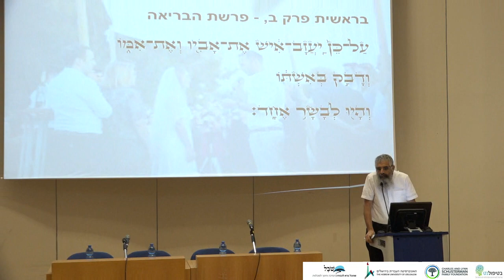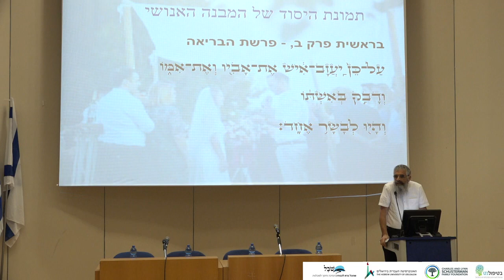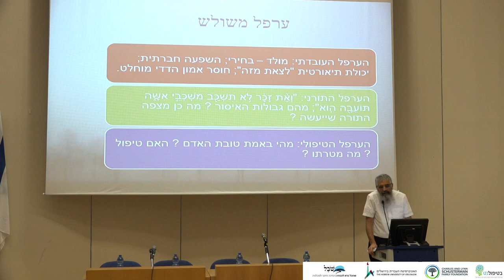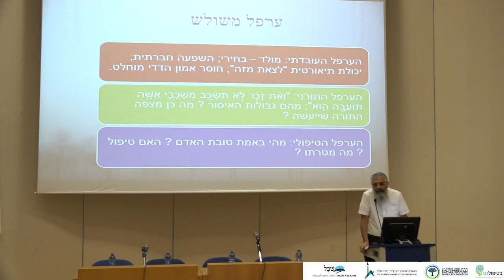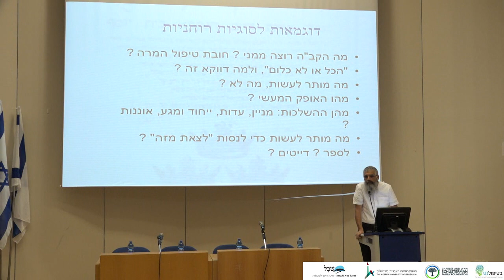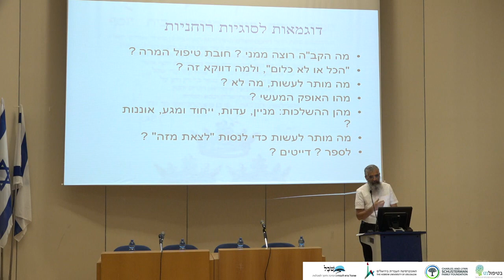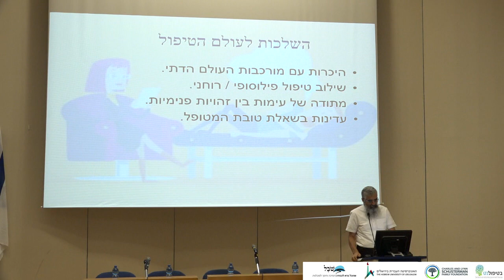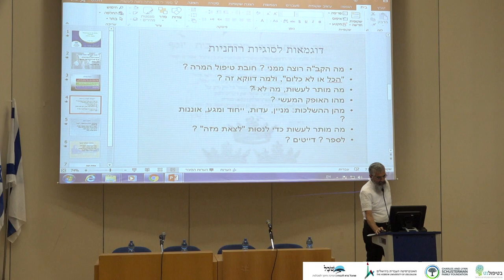הרב יובל שרלו - להט"ב בחברה הדתית / Rav Yuval Cherlow - LGBT in Religious Society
הרב יובל שרלו הוא ראש ישיבת אמי"ת אורות שאול וראש תחום אתיקה בארגון רבני צהר. הרצאה זו מעניקה לאנשי הטיפול מידע ראשוני על אופיין של הקהילות הדתיות השונות ביחס לסוגיה של דת ולהט"ב, על הדילמות שבהן נתקלים הומוסקסואלים ולסביות דתיות, ועל הדילמה הפנים-דתית.
ההרצאה הזו, "מרחב הזהויות: האישית, הדתית והקהילתית בעולמו של ההומוסקסואל הדתי" היא חלק של יום עיון 'הכלה' למעשה: היבטים אישים ומשפחתיים בטיפול בלהט"בים דתיים שהתקיים באוניברסיטה העברית בירושלים ב 5.9.19
This lecture, “Personal, Religious and Communal Identities in the World of the Orthodox Jewish Gay Man” is part of the day conference ‘Halakha and Holding’: Religious LGBT+ Patients in Individual and Family Therapy which took place at The Hebrew University of Jerusalem on September 5, 2019. Click on the following link to see the other lectures